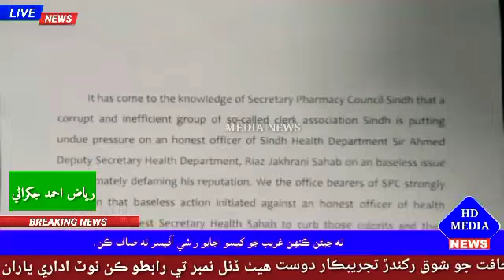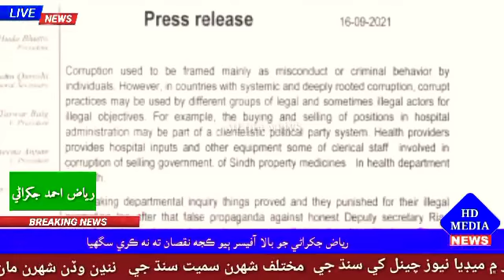Deputy_Secretar_Riaz_Ahmed_Jakrani medianewshd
هن ملڪ ۾ حڪمراني بدماش ٽولي جي ئي رهي آھي. ملڪ ۾ جت ڪرپشن سڀ رڪارڊ ٽوڙي ڇڏيا آھن ات سنڌ جي صحت شعبي وڻ وڄائي ڇڏيا آھن.
ھيلٿ ڊپارٽمنٽ سنڌ سيڪريٽيرٽ ۾ ھڪ ئي مسيحو آھي ڊپٽي سيڪرٽري رياض احمد جکراڻي  جيڪو بنا ڪنهن لالچ مسڪينن جا فائل بغل ۾ ڦاسائي مختلف آفيسن ۾ پاڻ گهڙي وڃي ضروري نوٽ يا صحيع ڪرائي واپس ورندو آھي ته جيئن ڪنهن غريب جو کيسو اجايو راشي آفيسر نه صاف ڪن.
راشي آفيسرن جي روزي تي لت رکڻ واري رياض جکراڻي جو بالا آفيسر ٻيو ڪجه نقصان ته نه ڪري سگهيا پر ڊارڪيٽر جرنل هيلٿ جي مدد سان تازو ڪورٽ جي آرڊر تحت رکيل انڪائري جي آرڊر کي مان ڏيندي جڏھن رياض جکراڻي غلط طريقي مٿيان گريڊ حاصل ڪندڙ ٦ڪلارڪن کي ميڊم منسٽر ۽ سيڪرٽري ھيلٿ جي صلاح سان برطرف ڪرڻ لاء سفارش پيش ڪري کين ڊي موٽ ڪيو ته  گريڊ 19 واري جونيئر آفيسر   ڊاڪٽر ارشاد ميمڻ  جنهن کي فضل الله پيچوهو جي مقرب خاص ميڊم منسٽر جي پي ايس فهيم چاچڙ انڪري ڊجي (ڊاريڪٽر جرنل ) هيلٿ رکايو هو جو هڪ ايماندار لائق  سينئر گريڊ 20 جي ڊاڪٽر مبين ميمڻ , فهيم چاچڙ جي ڪروڙين روپين جي ڪوڙن بلن تي صحيع ڪرڻ کان انڪار ڪيو.
اڄ هن ڪرپٽ ڊجي ارشاد ميمڻ ڪلارڪ مافيا سان ملي جيڪي سنڌس ڪرپشن ۾ نه صرف ڀائيوار آھن پر سنڌس ذاتي شوق پورا ڪرن ٿا ۽ ڊجي جون راتون رنگين ڪرڻ ۾ پويون پير ناهن ڪندا.
اڄ محترم رياض جکراڻي جنهن جي ايمانداري جي ٿاڪ جڳا جڳ مشهور آھي ان فرشتي لاء تمام نازيبا الفاظ چئي پنهنجو پاڻ لڄايو آھي.
اسان ڊجي جي ان گهٽيا سازش جي سخت لفظن ۾ مذمت ڪيون ٿا ۽ پنهنجي هيرو رياض جکراڻي کي سلوٽ پيش ڪيون ٿا.